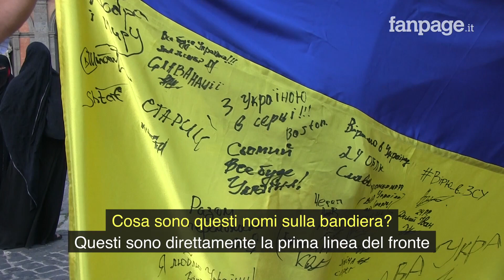Napoli, gli ucraini celebrano l'indipendenza: "Siamo e resteremo liberi, non vogliamo padroni"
Il 24 agosto si celebra la festa dell'indipendenza dell'Ucraina dall'Unione Sovietica, in 75 città europee si sono tenute le manifestazioni della comunità ucraina. In Italia a Napoli, città dove la comunità ucraina è la più numerosa.

Una lunga bandiera del paese ha avvolto piazza Plebiscito, ci sono stati canti e interventi contro la guerra e contro l'occupazione russa, ricordando i massacri di Bucha e Irpin. "Oggi celebrando questa festa gridiamo al mondo che l'Ucraina è indipendente e libera - spiega a Fanpage.it Roxolana Dragunmeghas della Comunità ucraina a Napoli - negli occhi abbiamo ancora le immagini dei massacri di Bucha e i bambini morti, ora tutto il mondo conosce il mondo russo".

Presenti anche tante persone che hanno ancora parenti nel paese in guerra. "Oggi per la nostra gente in Ucraina è molto pericoloso festeggiare, le nostre città sono sotto le bombe - spiega Maryna Stelmakh - ma nonostante questo c'è tanta gente, anche europei che continuano a venire in Ucraina. Noi ringraziamo per gli aiuti, ma abbiamo bisogno di armi e che l'Italia non faccia più affari con la Russia".